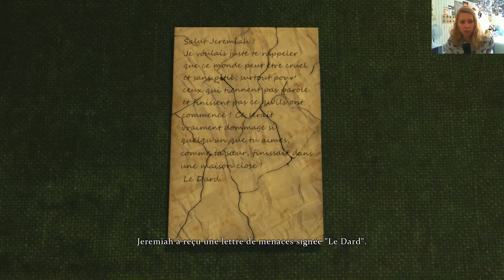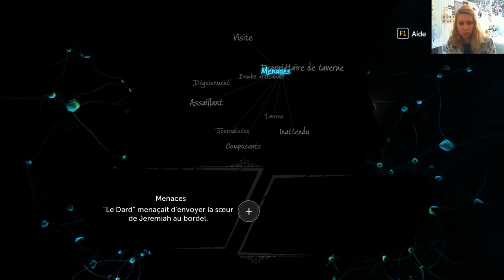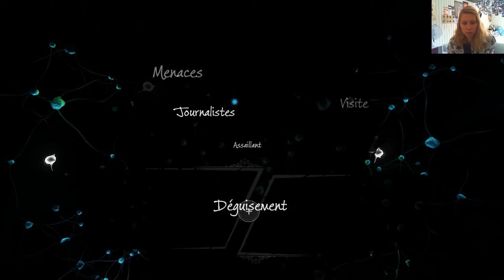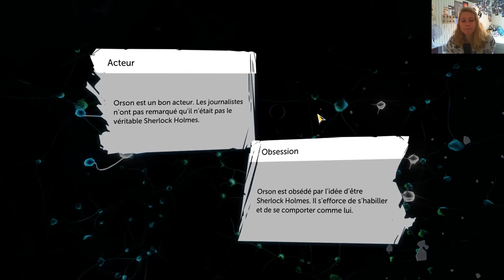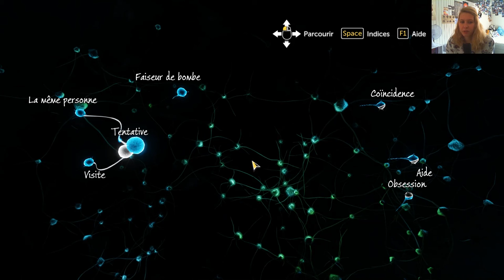[Let's Detective] Ep12 - Sherlock Holmes: ON FAIT DE L'EXORCISME